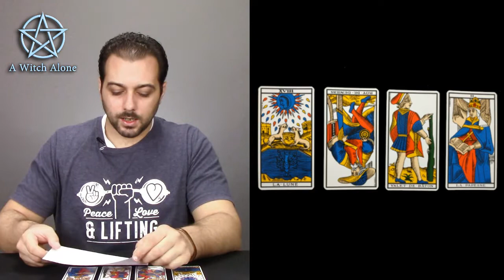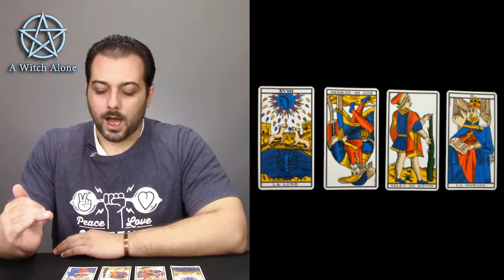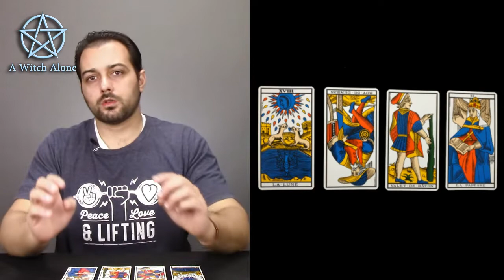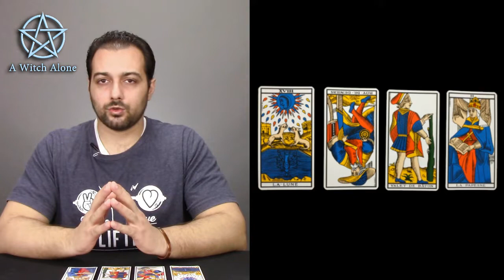Ανοικτή Ανάγνωση Για Αγορά Καρτών | Ταρώ Της Μασσαλίας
Αναλυτικό μάθημα ανοικτής ανάγνωσης τεσσάρων καρτών με τις γαλλικές κάρτες Ταρώ της Μασσαλίας των εκδόσεων Grimaud. Δέσμη του 1930 Ancien Tarot de Marseille.

Σε αυτό το μάθημα βλέπουμε με την τεχνική της ανοικτής ανάγνωσης ένα ρίξιμο καρτών Ταρώ και τους συνδυασμούς που προκύπτουν μέσα από τις εικόνες και τη συμβολική γλώσσα, μολονότι χρησιμοποιούμε μια συγχρονη δέσμη καρτών. Βλέπουμε τις απόψεις άλλων 2 καρτομαντών επί του ριξίματος και αφού καταλάβουμε τις κάρτες που έχουμε μπροστά μας, συμβουλεύουμε αντιστοίχως για τις κινήσεις του δέκτη.

Το παρόν βίντεο αποτελεί τμήμα της αλυσίδας μαθημάτων στο σύστημα Ταρώ της Μασσαλίας και της τεχνικής της ανοικτής ανάγνωσης. Πλέον όσοι με παρακολουθείτε έχετε εξοικειωθεί με αυτήν και πρέπει να νιώθετε άνετα να την χρησιμοποιήσετε.